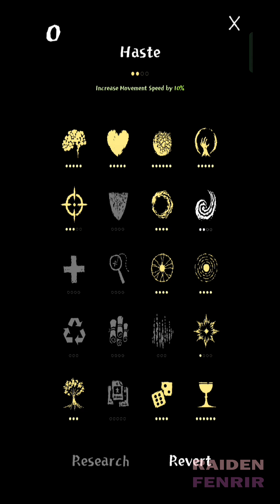DEPTH OF THE ENDLESS RESEARCH | Magic Survival 0.933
The thing is... how do people beat 50 minutes in this torment map??

it's brutal. And the sheer amount of luck is insane to those who surpass 50+ min.